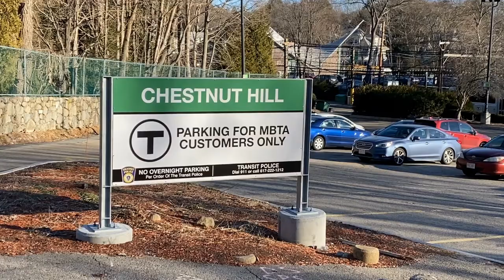BEST PLACES TO LIVE around BOSTON [15 towns North and West of BOSTON]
15 Towns North and West of Boston are on my list of 2021 Best places to live around Boston. I give you the basics - the home prices, the schools and how long it will take you to get to downtown Boston.

Ready to start the conversation about moving to the Greater Boston area? Click the link below to schedule your private Zoom video call to learn more.